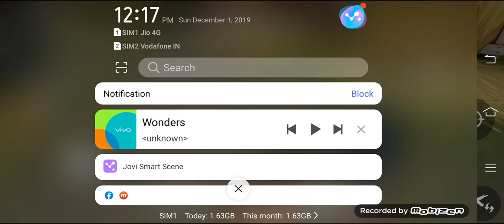GODS OF BOOM part - 10